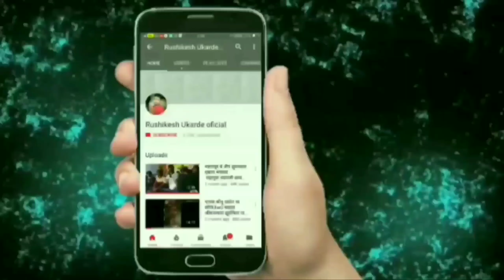💣💥ही तर सुरुवात आहे या छोट्या कलाकाराची, नक्की ऐका मंत्रमुग्ध करणारी गायकी/prashant ukarde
जोगवा या मराठी चित्रपटातील अजरामर असं गीत
रिकामी सांजाची घागर
 हे गीत गायलं आहे
🙏मी प्रशांत उकर्डे  एक लहान कलाकार  संगीत क्षेत्रात नव्याने उभा राहिलो आहे काही चुकत असेल तर माफी मागतो आणि आपली रसिक मायबापाचे आशीर्वाद माझ्या पाठीशी असेल ही अपेक्षा करतो
आणि आपल्या प्रतिक्रिया कमेंट द्वारे आमच्या पर्यन्त पोहोचवा

सोबतच..शेर करा. लाईक करा...चॅनल सबस्क्राईब करायला विसरू नका

आपल्या कडे असेच संगीताशी संबंधित काही व्हिडिओ असतील तर आमच्या पर्यंत पोहोचवा
तो व्हिडीओ आमच्या चॅनल मार्फत आपल्या पर्यंत पोहोचवू
🙏संपर्क🙏
ऋषिकेश उकर्डे
अहमदनगर
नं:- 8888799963